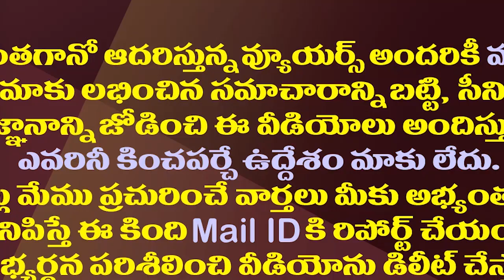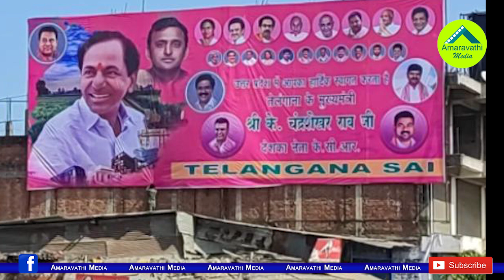అప్పుడు చంద్రబాబు..ఇప్పుడు కేసీఆర్..ఇజ్జత్ పోయిందా?| Is KCR Loses His Reputation Like Chandrababu?